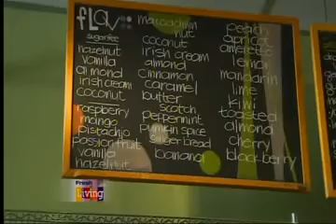Neighborhood Joints: The Coffee Garden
Amanda introduces this week's extra-perky Neighborhood Joint. KUTV Fresh Living